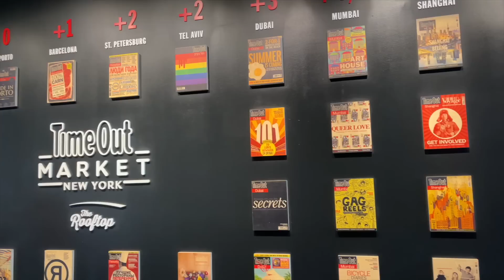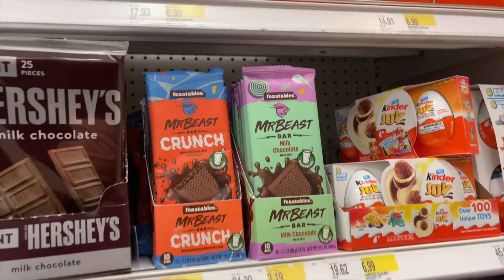ÚLTIMOS DIAS em NOVA IORQUE. Summit, Central Park, etc... | Joana Gentil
Hey malta!
Obrigada por assistires este vídeo ❤️
Xo

*Adaptador da lente
*Cabo das luzes
*Câmara de Vlogs
*Lente câmara de Vlogs